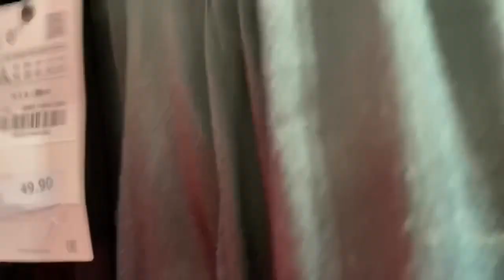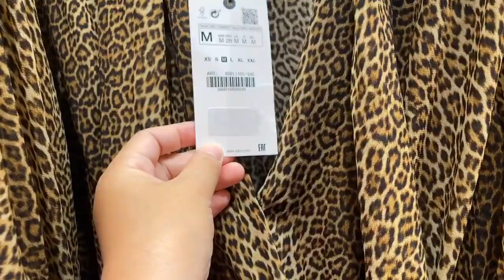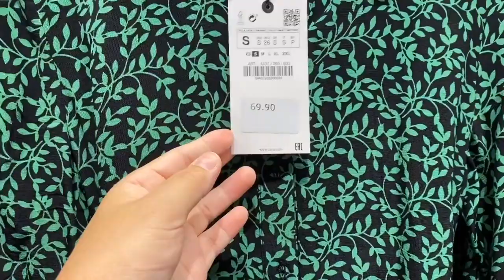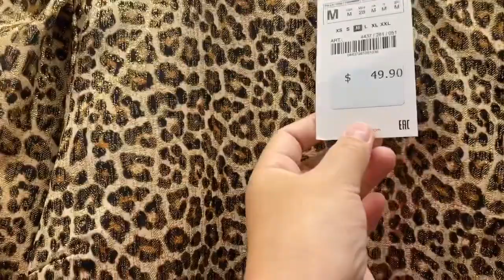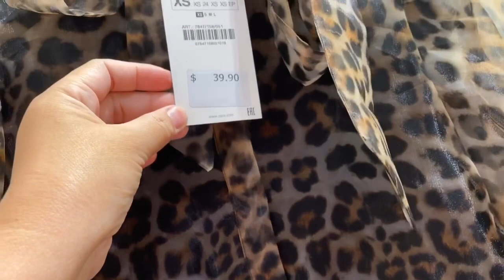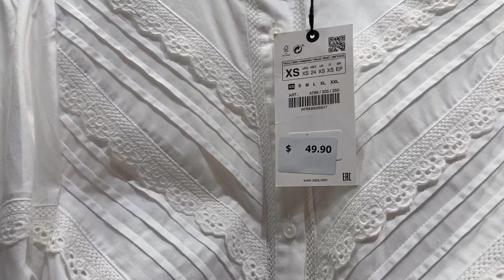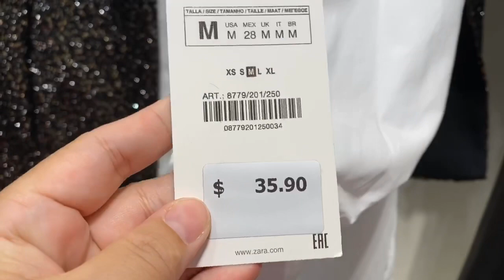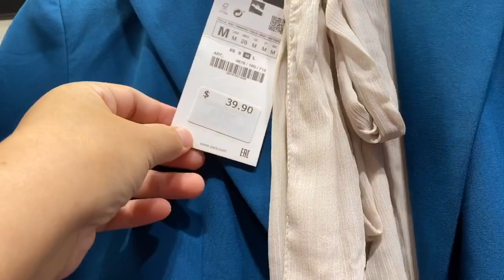ZARA NEW COLLECTION AND PRICES|NOVEMBER 2019|U.S.A